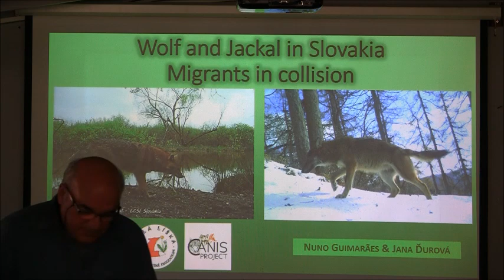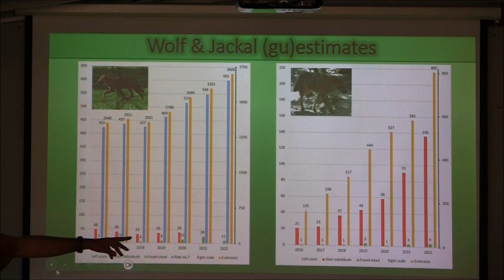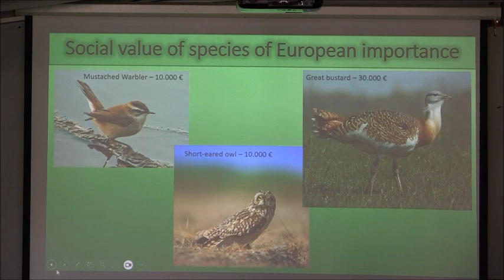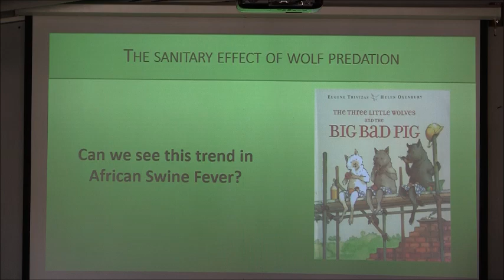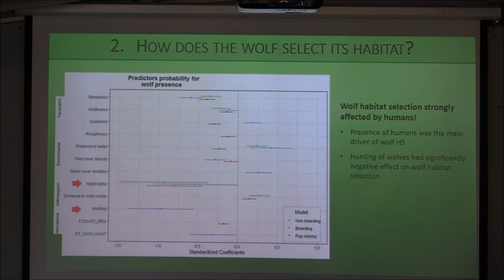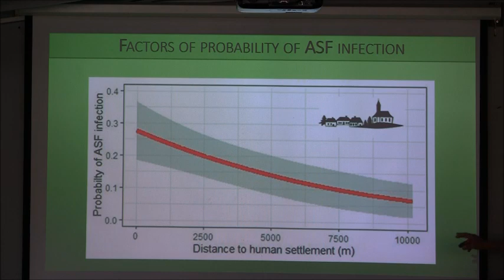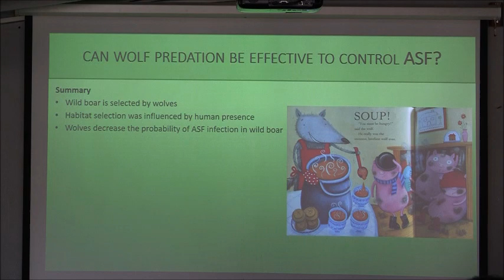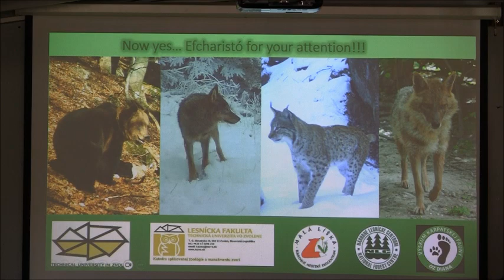ΣΥΝΕΔΡΙΟ_Ο.ΦΥ.ΠΕ.Κ.Α._ΠΑΡΑΡΤΗΜΑ ΚΕΡΚΙΝΗΣ_NUNO GUIMARAES, JANA DUROVA (παρουσίαση)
Συνέδριο για το ΤΣΑΚΑΛΙ_GOLDEN JACKAL (Canis aureus)

Ο.ΦΥ.ΠΕ.Κ.Α.
ΜΟΝΑΔΑ ΔΙΑΧΕΙΡΙΣΗΣ Π.Π. ΚΕΝΤΡΙΚΗΣ ΜΑΚΕΔΟΝΙΑΣ
ΠΑΡΑΡΤΗΜΑ ΚΕΡΚΙΝΗΣ
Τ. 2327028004